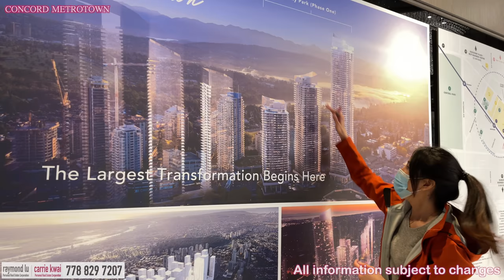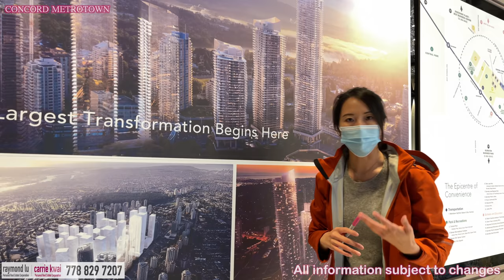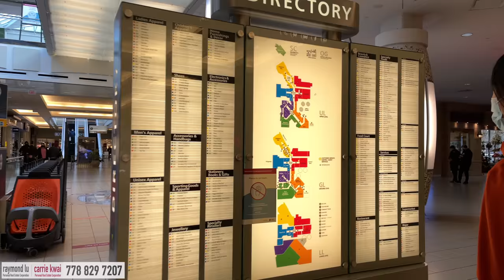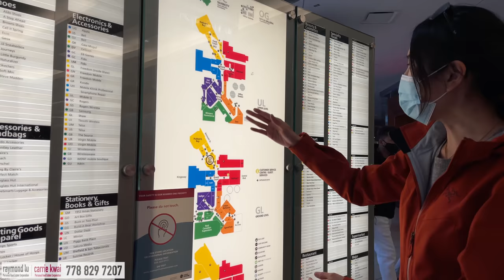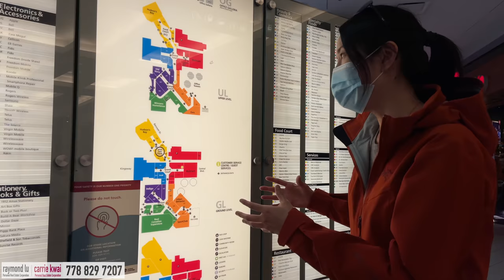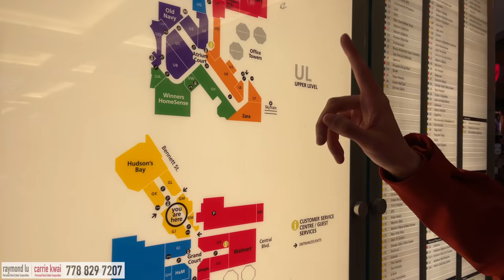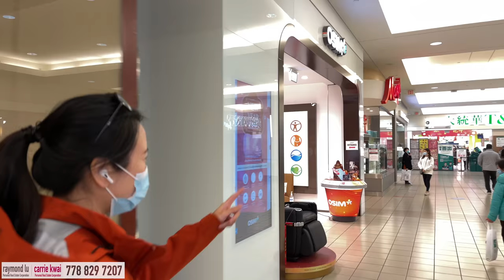【加拿大樓花】CONCORD METROTOWN｜Burnaby本那比｜大型新樓盤 Preview｜Metrotown全面改造第一步｜樓花快訊｜首日預覽 Jan27｜EN Subtitles 4K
【登記成為Concord Metrotown VIP 客戶群組】

Concord Metrotown第一期第一座Central Tower終於到了預覽階段，而這個樓盤加入更多科技元素，使住Condo更便利和安全，今天就帶大家去看示範單位，項目建設位置，逛Metrotown攻略和到附近的Deer Lake Park看看風景！

樓盤名稱 ：Concord Metrotown
發展商：CONCORD
期數：第一期第一座
管理費：$ 0.6 CAD sf.
年份：約2025年
地區：Burnaby
地址：Metrotown東北面
校網：Maywood Community, Burnaby South Secondary

Carrie係溫哥華地產經紀，做現樓/樓花同租務，基仔就做房屋維護。呢個page係我地想同大家分享下，喺大溫點樣可以住好D?

微信：carriekwai
所屬地產公司：HomeLand Realty